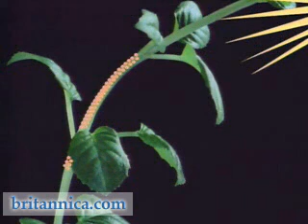SPOTLIGHT: Plant Physiology — The Phototropic Response | Encyclopaedia Britannica